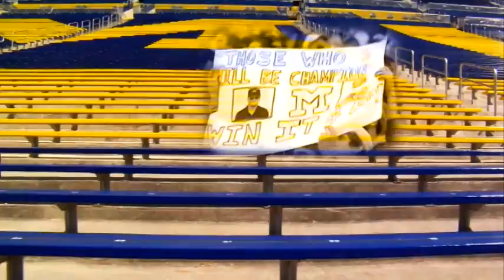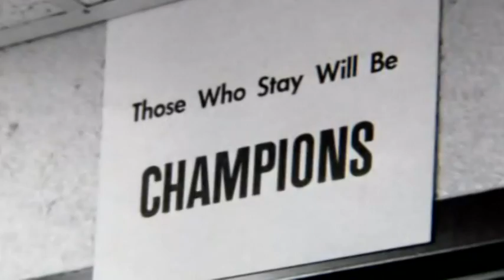Michigan Wolverines Football 2011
The Brady Hoke era begins...